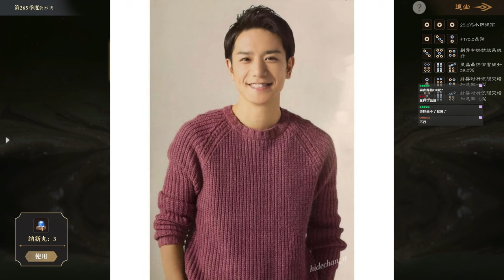【平野紫耀】衝撃！平野紫耀と仲間たちを守るための滝沢社長の断固たる行動。TOBE事務所の大胆な決断：Number_iアーティスト誹謗中傷への法的措置とは？